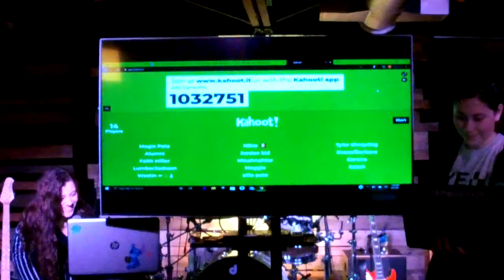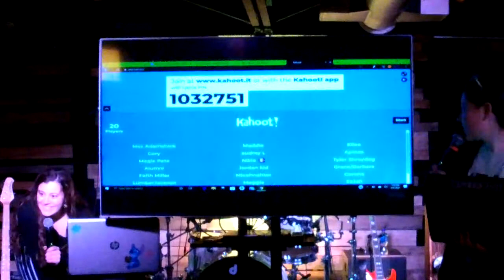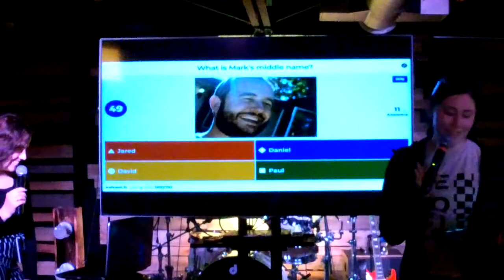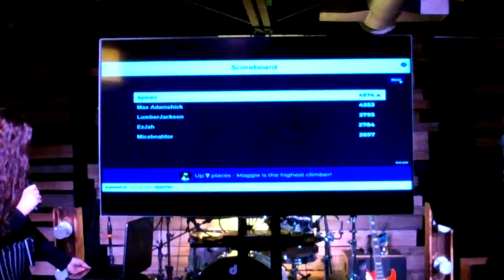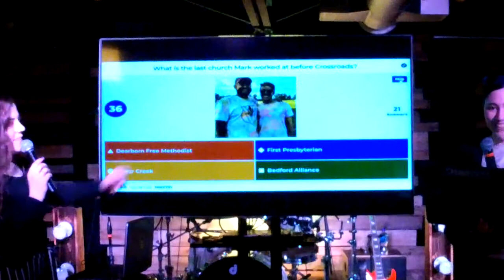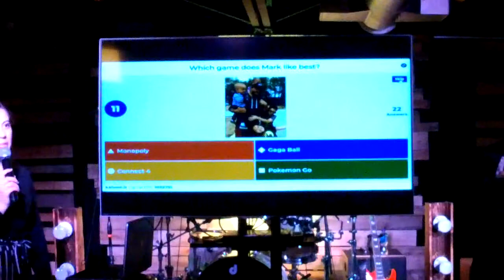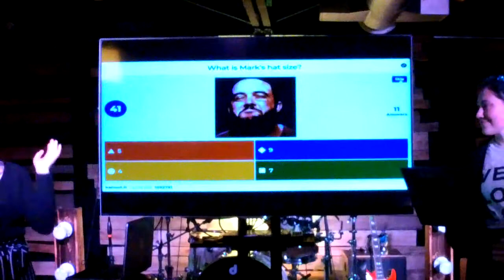2020.04.08 Velocity Live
Here is week one of our new series, Catching Fire! Check it out!!!